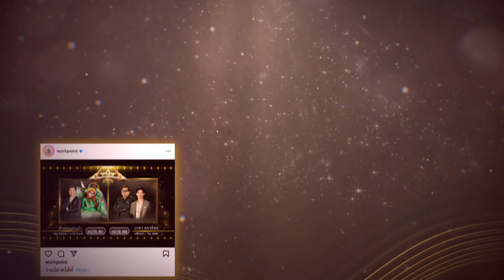The Masterpiece รอบ FINAL ดุเดือด "มาดามมด-สนยุกต์" เผยทุ่มสุดตัว I 28-02-66